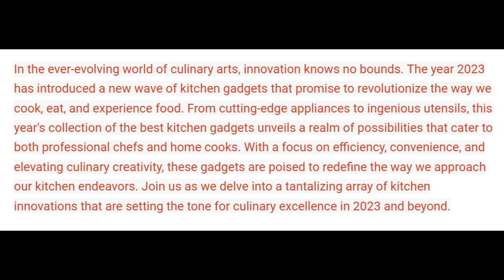microwave cover for food~~microwave cover review.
microwave cover for food || Nordic plastic microwave cover.
The Nordic Ware Plastic Deluxe Microwave Cover is a clear, BPA-free plastic lid designed to fit over standard microwave-safe dishes. It helps prevent splatters and messes during microwave cooking and reheating, thanks to its transparent design, ventilation holes, and easy-to-use handle. This versatile and dishwasher-safe cover is a practical addition to any kitchen, making microwave cooking more convenient and less messy.